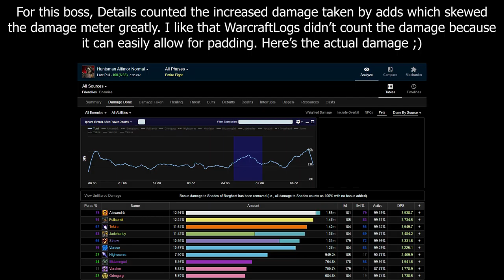Normal Huntsman Altimor - Shadow Priest POV Shadowlands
This was taken from my stream. For gear, I was wearing 2 healing trinkets so I was only benefitting off the stats and I had the Discipline legendary back on. Item level was 181.

Talents:
Fortress of the Mind
Silence Talent
Auspicious Spirits
Void Torrent
Hungering Void

-- Links! --